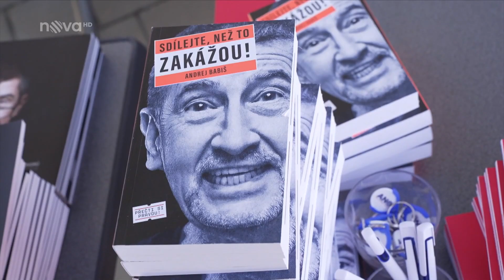Kampaň nekampaň Andreje Babiše | Střepiny | Nova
Andrej Babiš zhubnul, nechal si operovat víčka, zaplavil Česko billboardy, založil si Instagram a taky vyrazil na tour se svým obytňákem. A přestože to vypadá jako kampaň, kampaň to prý není. Vážně? Komentují Petr Honzejk, Petr Kamberský a Radek Bartoníček.

Sledujte Střepiny každou neděli večer.